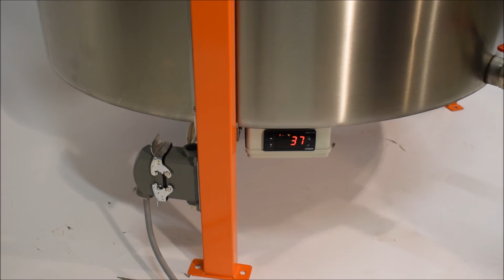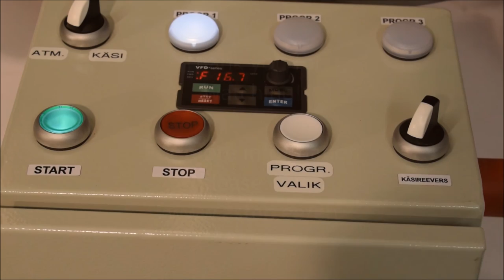Honey Extractor 48 / 56 Frames radial electric / Asten Honey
Fully automatic radial honey extractor with four sectors. Accommodates 48 Langstroth frames and 56 Farrar frames. Fully automatic control with 3 different programs. Can be controlled manually.

Honey extractor remote is portable and can be placed where necessary.

Please watch video in HD settings.